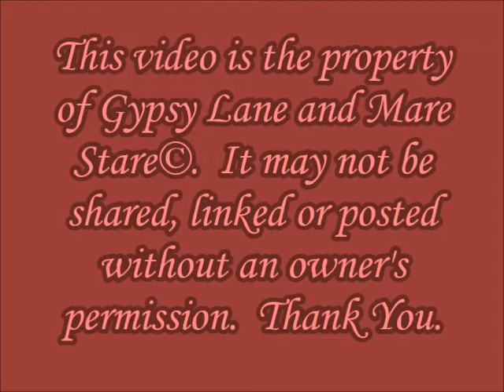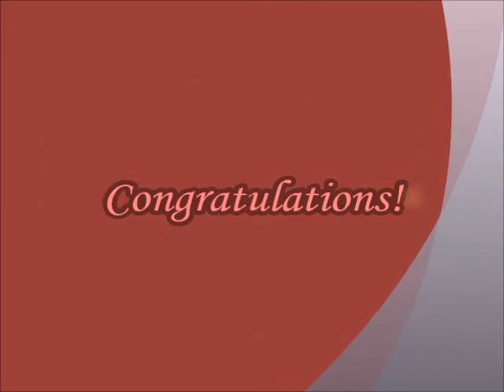Gypsy Lane - Truffle - Foaling - 5/10/15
Congrats on the filly born 5/10/15 out of Truffle sired by Thunder Bay.

The filly is named Gypsy Lanes Mama Mia.